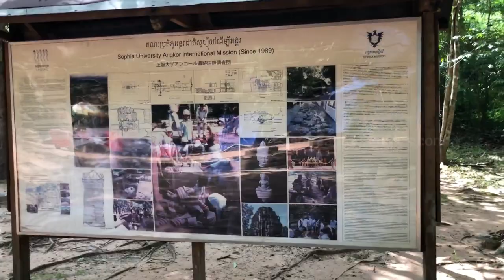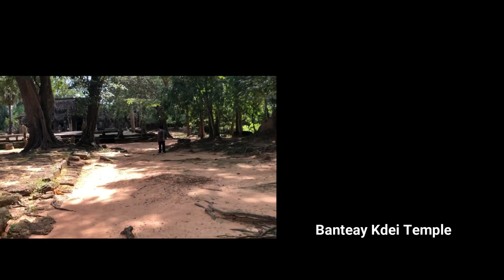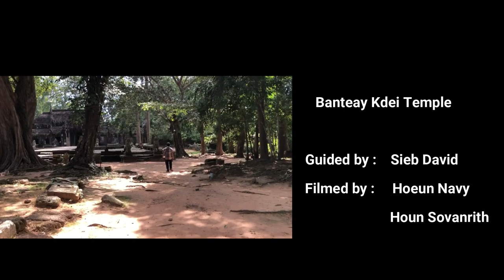Banteay Kdei Temple, About 300 Buddhas Were Found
Banteay Kdei temple is located about 7km from angkor wat temple. about 300 Buddhas were found here. This is really peace place to visit